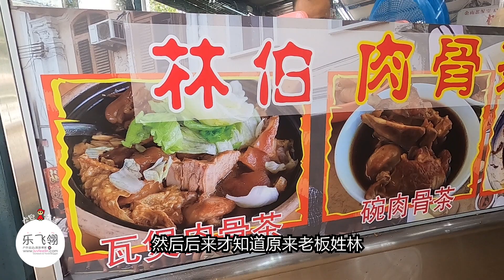林伯酸辣泰式肉骨茶，没吃过就亏了！Lim Pek Bak Kut Teh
Kota Kemuning 林伯肉骨茶新推出
【泰式瓦煲肉骨茶】酸酸辣辣的很开胃~

Lim Pek Bak Kut Teh 林伯新推酸辣【泰式肉骨茶】

肉骨茶单座 RM13（含饭）
瓦煲鱼头 RM25
*加料另计

拍摄 GoPro Hero 8
后制 Adobe Premiere Pro

乐飞翎 ♥ LUVFEELIN